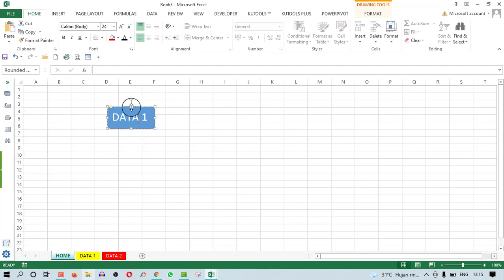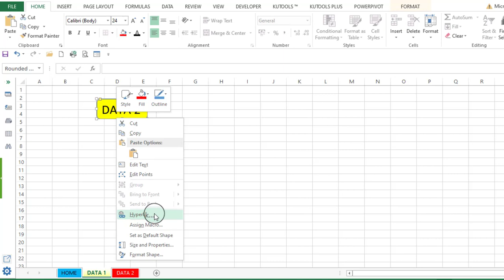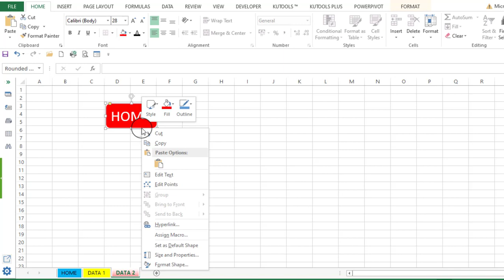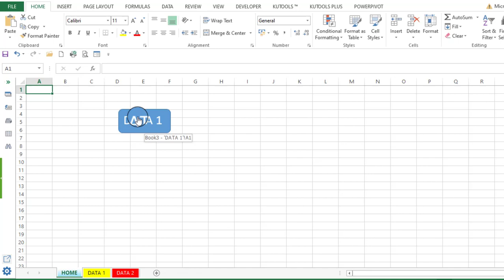Cara Membuat Tombol Link Penghubung Antar Sheet Di Ms Excel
Halo sobat Hamizan Jumpa lagi di channel kesayangan kita ini, nah pada kesempatan kali ini, admin akan memberikan tutorial tentang  Cara Membuat Link Penghubung Antar Sheet Di Ms Excel nah semoga tutorial ini bisa bermanfaat buat kita semua ya. ok jangan lupa juga ya untuk di share , terimakasih.